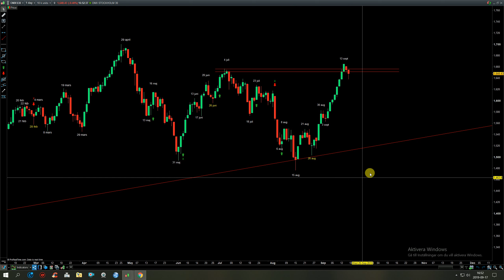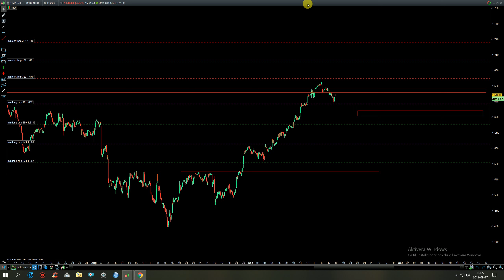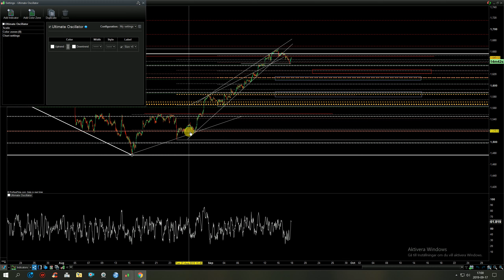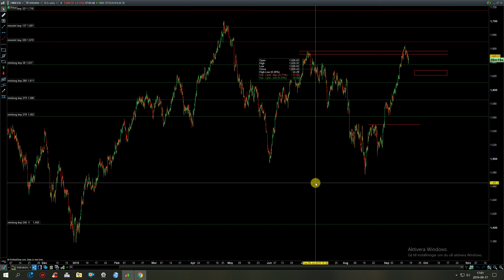OMX30 uppdatering för 17 sept. kl 17.00